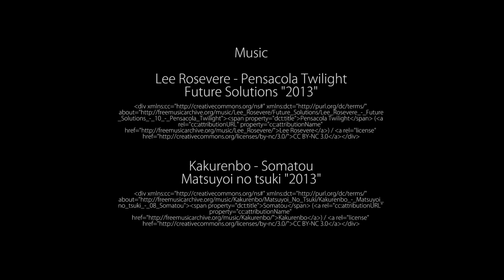Exergaming: Improve Academics, Social Development, and Health & Fitness.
- A reduction in misbehavior, a change in students abilities to focus in school, and other improvements in an environment where something great happens.  Exergaming improves the overall educational experience.